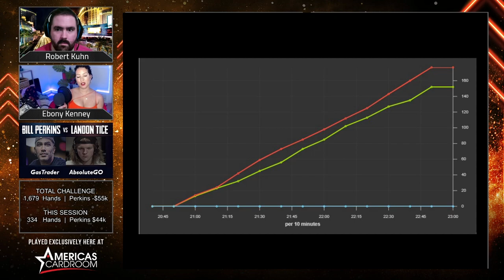Robert Khun STUNNED by Tice's play | Perkins vs. Tice Round 4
Ebony Kenney and Robert Kuhn deliver all of the action from the insane heads up challenge between Bill Perkins & Landon Tice. The Businessman tries to makes strides to turn the tide, whilst Tice battles to maintain his lead! FULL CHALLENGE DETAILS BELOW ⬇︎

Heads Up Battle Details
- $200/$400 blinds
- 20k hands played
- Landon Tice pays 9bb/100 hands ($720,000 for the entire challenge)

Chapters
00:00 - Aces vs. Kings first hand all-in
03:04 - Ebony Kenney's prediction for the day
07:08 - A big bluff picked off by Bill Perkins
12:02 - Talking 4-bet pot strategy
18:35 - Bill Perkins goes in the TANK!
21:07 - End of round 4